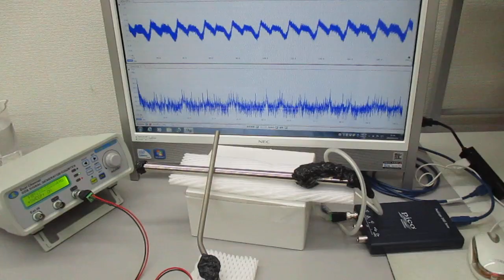音と超音波の組み合わせ技術（超音波システム研究所）